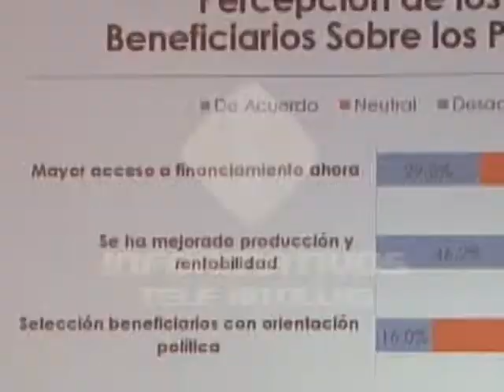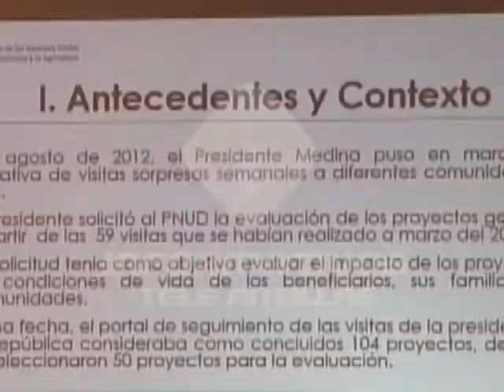PNUD y FAO valoran como positivo visitas sorpresa